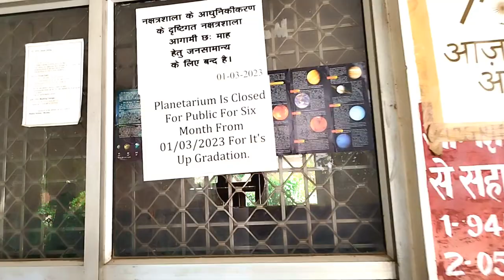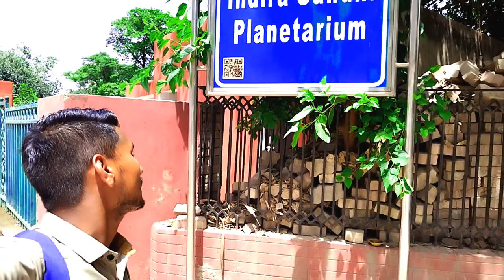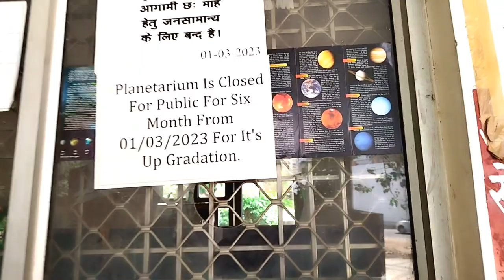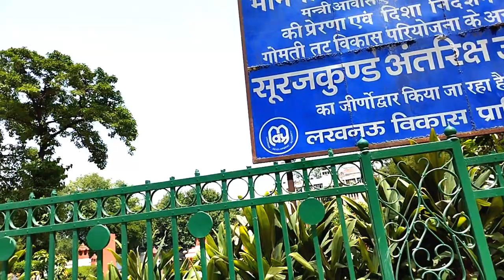Lucknow Indira Gandhi Planetarium| Tara mandal| Nooruddeen vlogs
ɢᴜʏs ᴠɪᴅᴇᴏ ᴀᴄʜᴀ ʟᴀɢᴀ ʜᴏ ᴛᴏ ᴄʜᴀɴɴᴇʟ ᴋᴏ sᴜʙsᴄʀɪʙᴇ ᴏʀ ᴠɪᴅᴇᴏsᴏ ᴋᴏ ʟɪᴋᴇ ᴏʀ ᴄᴏᴍᴍᴇɴᴛ ᴊᴀʀᴜʀ ᴋᴀʀᴇɪɴ.
𝐅𝐨𝐥𝐥𝐨𝐰 𝐊𝐫 𝐋𝐞𝐧𝐚 𝐀𝐩𝐧𝐞 𝐁𝐡𝐚𝐢 𝐊𝐨
𝐈𝐧𝐬𝐭𝐚𝐠𝐫𝐚𝐦 𝐈'𝐝